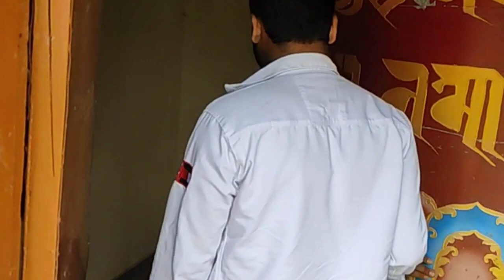Bhatu monastery | Dharamshala | Himachal Pradesh